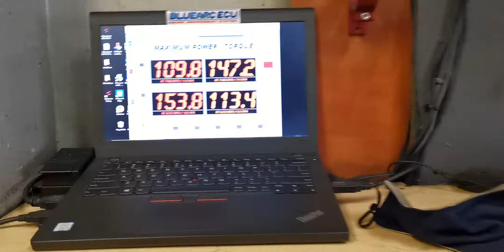Kiepsters Dynotuning in for a power run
Come to see how the two dyno figures look